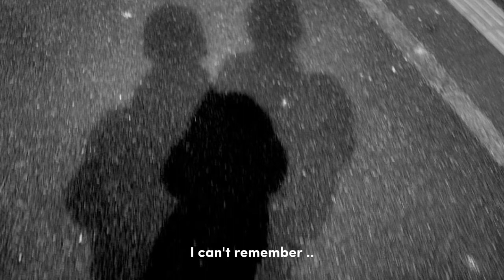[playlist] songs that you listened to when Wonwoo drive u home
hello I'm Caca,
I hope you enjoy this song like fall. all song titles are in the video. all edit images including thumbnails are mine.

have a good time carat's ✨